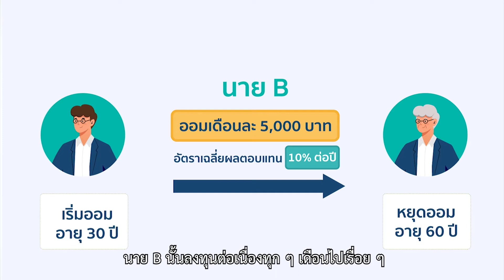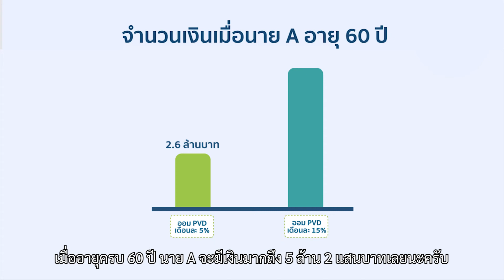📌 “เริ่มให้เร็ว ลงทุนให้เต็มสิทธิ์” ก็สร้างขุมทรัพย์ก้อนใหญ่ได้! ด้วยกองทุนสำรองเลี้ยงชีพ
หลายคนที่ออมเงินกับกองทุนสำรองเลี้ยงชีพอาจจะไม่รู้ว่าการออมด้วยสัดส่วนที่ต่างกัน ผนวกกับการเริ่มต้นที่ไวกว่า สามารถสร้างตัวเลขเงินเก็บที่มูลค่าต่างกันอย่างมหาศาล
การเริ่มออมเร็วและลงทุนให้เต็มสิทธิ์ สร้างความแตกต่างของเงินเก็บได้ขนาดนั้นจริงหรือ ?
ลองมาหาคำตอบกันในคลิปวิดีโอนี้
สำหรับผู้ที่สนใจ สามารถเข้าไปศึกษารายละเอียดเพิ่มเติมได้ที่